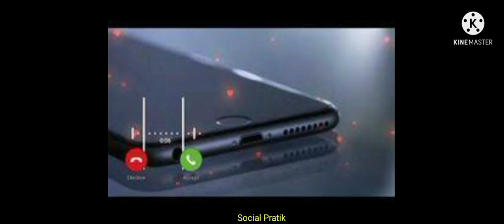Marathi Ringtone ❤️ Mobile Ringtone ❤️ BTS Ringtone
2022 Attitude Ringtone

New Ringtone 2021,SadOppo Mobile Ringtone, Samsung Mobile Ringtone, Vivo Ringtone , MiMaharaj Ringtone , Shivaji Maharaj Ringtone MP3

NEW MOOD RINGTONE
New Trending Ringtone 2022 Attitude Ringtone

New Ringtone 2021,Sad ringtone,Hindi ringtone,mobile phone ringtone,flute ringtones,